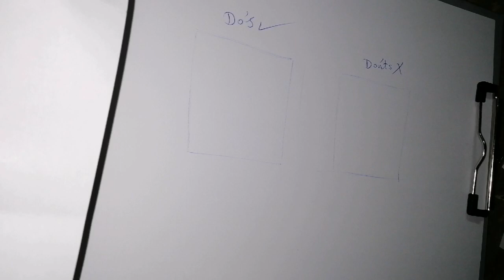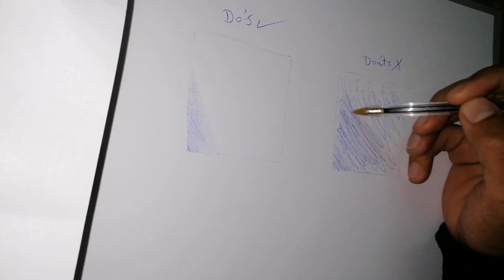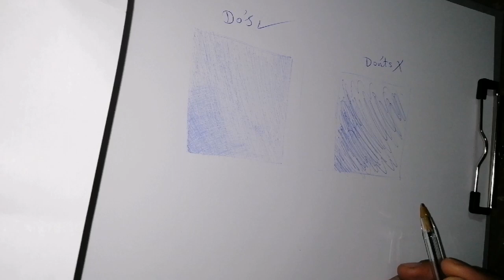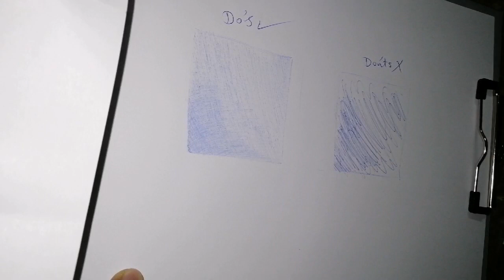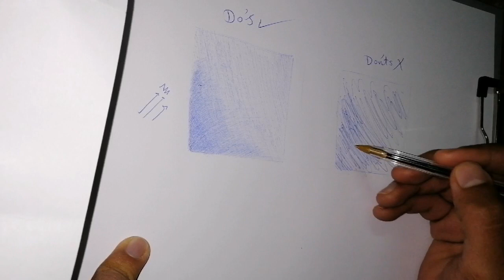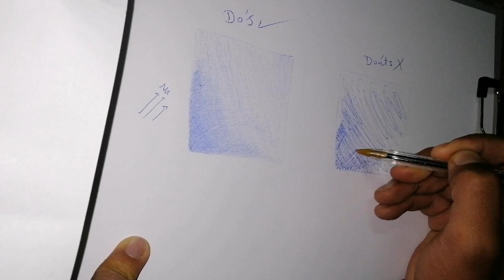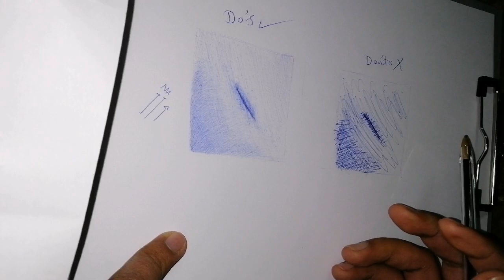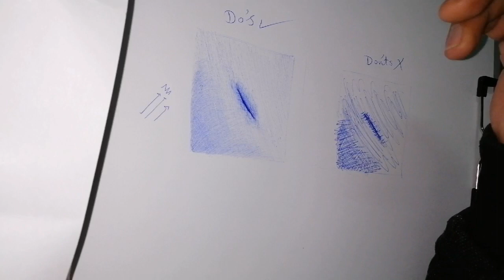تعليم الرسم بالجاف حلقة رقم 3 - Ballpoint pen drawing lesson 3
طريقة رسم الجلد - how to draw skin tone